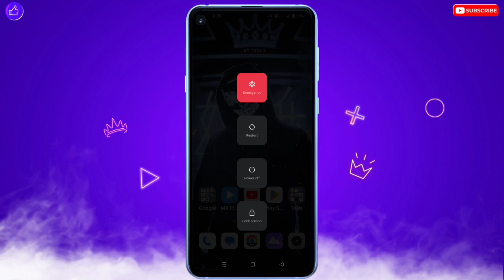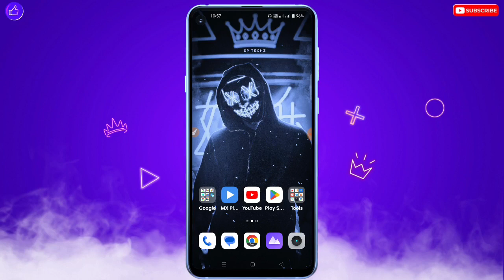How To Remove Earphone, Headphone Symbol In Mobile | Mobile Se Earphone Mode Ko Kaise Hataye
❀ 🔥☞ 𝗛𝗲𝗹𝗹𝗼 𝗗𝗼𝘀𝘁𝗼𝗻 !!! ❀

___________✾ ᴛʜᴀɴᴋ ʏᴏᴜ.✾___________